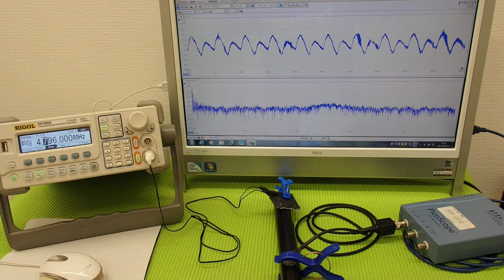音圧測定装置：超音波テスター ultrasonic-labo